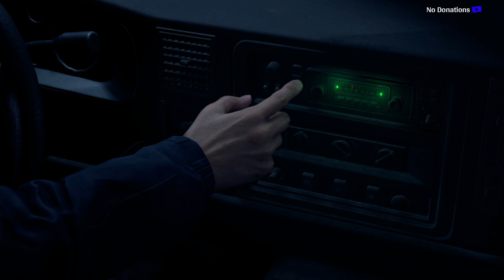RESIDENT EVIL 4 REMAKE Gameplay (no comentado) Español - Intro- PC (60 FPS) RE4 REMAKE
Gameplay de Resident Evil 4 Remake no comentado - intro - Vamos a disfrutar el intro de este gran juego.

directos de lunes a viernes 7:00 pm hora mexico